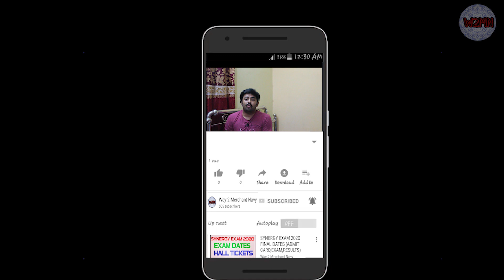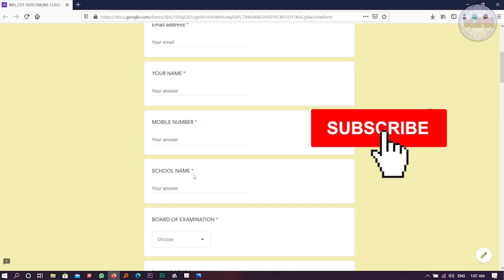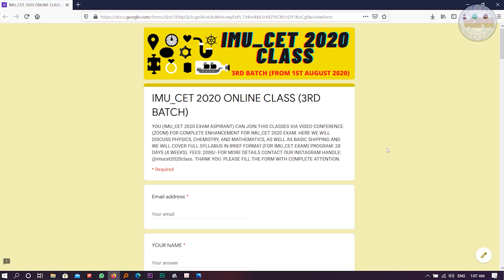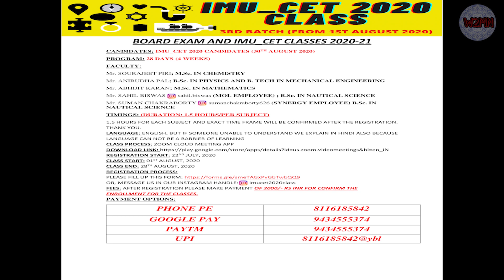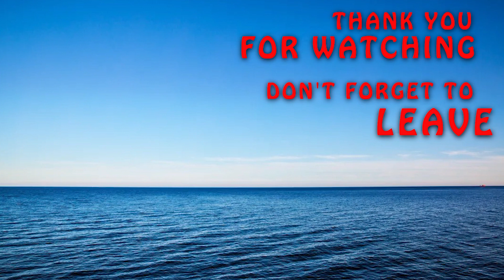{IMU_CET 2020 NEW UPDATE} 🔥 | ONLINE CLASS (3RD BATCH)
YOU (IMU_CET 2020 EXAM ASPIRANT) CAN JOIN THIS CLASSES VIA VIDEO CONFERENCE (ZOOM) FOR COMPLETE ENHANCEMENT FOR IMU_CET 2020 EXAM. HERE WE WILL DISCUSS PHYSICS, CHEMISTRY, AND MATHEMATICS, AS WELL AS BASIC SHIPPING AND WE WILL COVER FULL SYLLABUS IN BRIEF FORMAT. (FOR IMU_CET EXAM) PROGRAM: 28 DAYS (4 WEEKS). FEES: 2000/- FOR MORE DETAILS CONTACT OUR INSTAGRAM HANDLE: @imucet2020class. THANK YOU. PLEASE FILL THE FORM WITH COMPLETE ATTENTION.

REGISTRATION DATE: 22/07/2020 to 31/07/2020
CLASS START: 01/08/2020
CLASS END: 28/08/2020

IMU_CET 2020 CLASS INSTAGRAM ID: @imucet2020class

SAHIL BISWAS INSTAGRAM ID: sahil.biswas

SUMAN CHAKRABORTY INSTAGRAM ID: sumanchakraborty626

PAYMENT DETAILS:
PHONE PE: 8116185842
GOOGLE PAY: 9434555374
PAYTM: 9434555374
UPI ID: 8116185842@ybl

BANK DETAILS FOR IMPS OR RTGS

Account Holder: Sahil Biswas
Bank Name: State Bank of India
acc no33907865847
IFSC Code:SBIN0006985

IMU_CET 2020: FULL PREPARATION IN A NUTSHELL